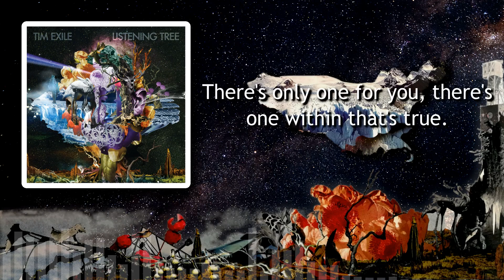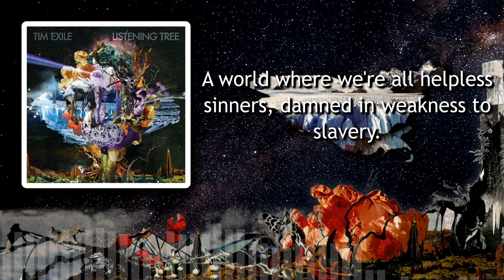Tim Exile - Fortress [Lyrics]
So bring in the archaeologists! Third track on the Listening Tree Album.

Original by Tim Shaw.
Lyrics are based on artwork scans for the LP release so you know they're accurate.

Lyrics:
(He was coming up the stairs, shouting like a lunatic.
We were commanding him like sick, dispassionate folk.
I pushed him down the stairs.
We marched him out, I stood, looking up of him in the gutter through the glass of the basement windows.
He was weeping like a lunatic.
We were on the coast, high on a cliff overlooking the sea.
I could see image bulletins of what was going around the world flickering on the surfaces around me.)

Hey little thing, hey little thing within.
Don't believe these stories, don't let them in.
There's only one for you, there's one within that's true.
If you see truth for sale, and buy it with your soul.
You'll see confetti flying, color burying the earth.
And when the fanfare dies away, the silence sucks you in its wake.
To spend a lifetime living out the fantasies of salesmen.

Underneath the thorns beneath your feet
There's a fortress, dig deep.
The slings and arrows never breached your walls.
But tales have smothered them all
So bring in the archaeologists, to unearth your heritage, and take you home.

There was a picture, hung in the nursery.
Drown from faded scripture to teach me what to see
A world where we're all helpless sinners, damned in weakness to slavery.
I looked it in, gave up my eyes, drew in the shining myths.
The selfless deeds, the battle cries, the conquerors, the kings.
And so I drowned into a man and watched my blunted teeth dissolve,
In sweet acidic resignation damned to breathe obedience.

The wars you thought were lost weren't wars at all.
No one took a victory.
Bring in the archaeologists, to unearth your heritage, and take you home.